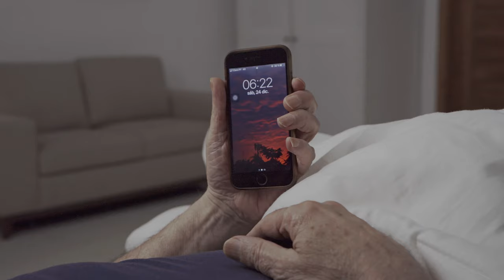Encontra tu Estrella en Alemania Cell - Spot Publicitario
Nuestro equipo recibió el encargo de ayudar crear un spot publicitario para una campaña navideña.

El trabajo con Econtent empezó creando un storyboard compuesto digitalmente con fotografías referenciales acordes al guión literario.

Después pasamos a la acción formando parte de la jornada de producción brindando asistencia técnica al rodaje.

Reunimos todos estos elementos en una secuencia final: un montaje de escenas con distintos personajes que reaccionan emocionalmente al interactuar entre sí y, al mismo tiempo, interactuando con los productos estrellas de la campaña.

Alemania Cell - Encontra tu Estrella

Agencia: Diebrand.co
Dirección ejecutiva: Andres Escurra
Dirección de producción: Federico Leal
Asistencia de dirección: Enzo Arzamendia
Creación de Storyboard & Edición de Spot Publicitario: Econtent